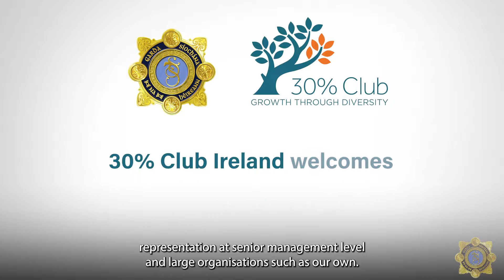30% Club Ireland welcomes An Garda Siochana as its 300th supporter